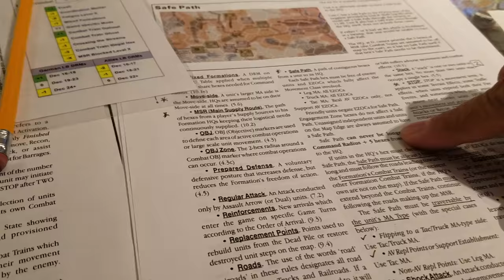Last Blitzkrieg - Update 18th December p1